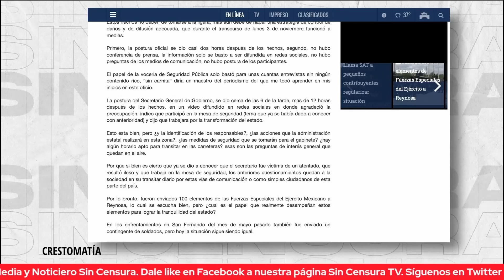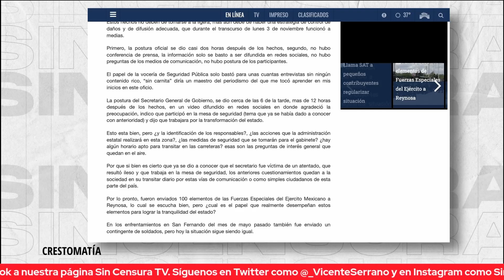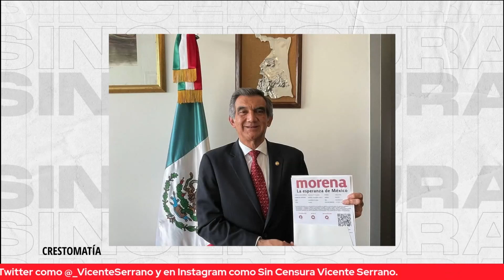LA VOLUNTAD POLÍTICA Y SOCIAL PUEDE HACER CAMBIOS NECESARIOS, YA LO VIMOS CON AMLO: ÁNGEL GARCÍA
El periodista de El Mañana, Ángel García, dijo que la voluntad política y social es la que puede hacer los cambios necesarios y es algo que ya vimos con López Obrador